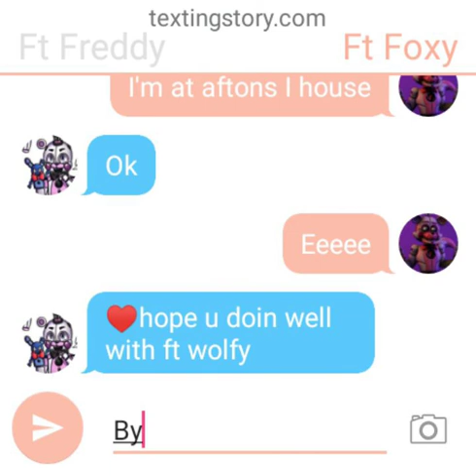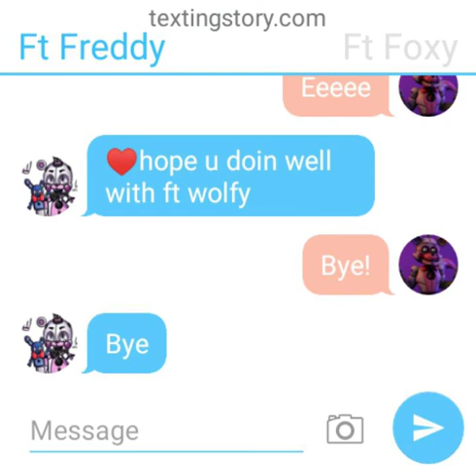There having a chat!+leak to new character called ft wolfy!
Hi guys! Ft freddy and ft foxy are having a chat+new character leak!!